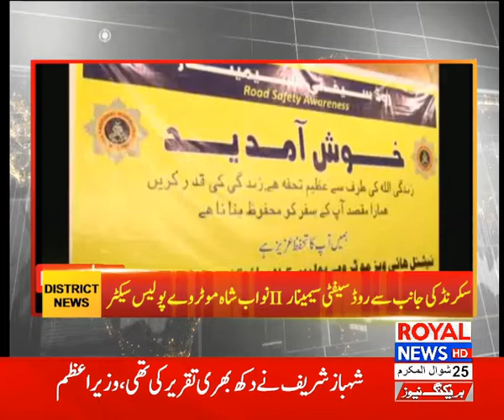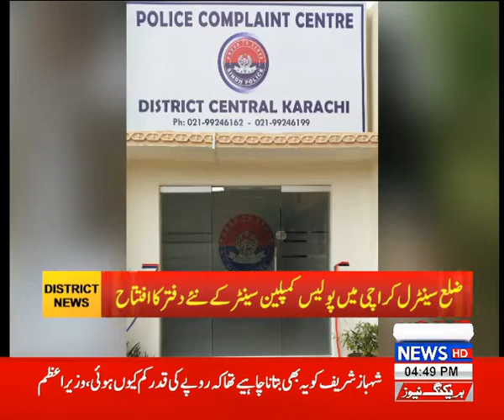Royal District News 29 June 2019 P2